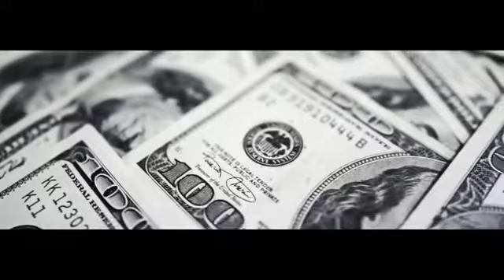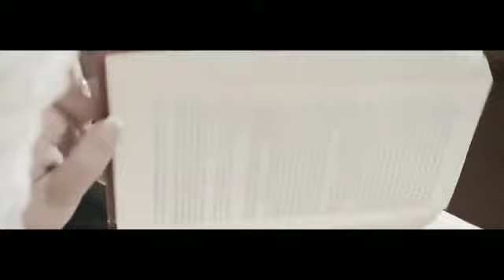Osɪʏᴏ Wᴇᴅɪɴɢ Dᴀʏ Mɪʀᴏᴊᴀᴛ Uᴄʜᴜɴ